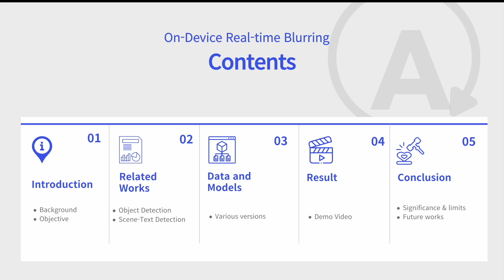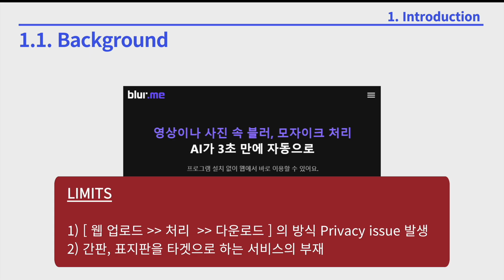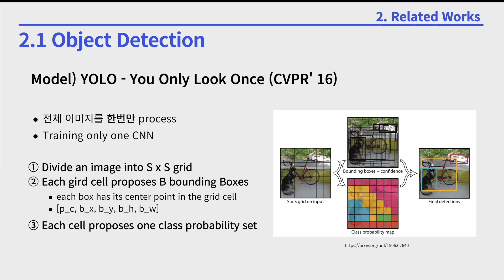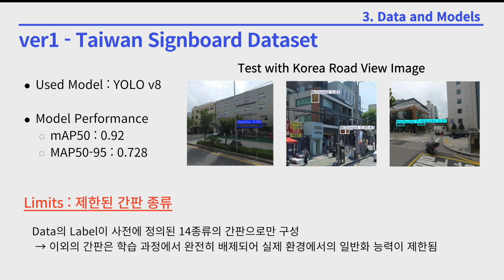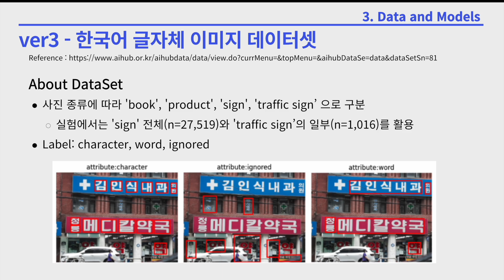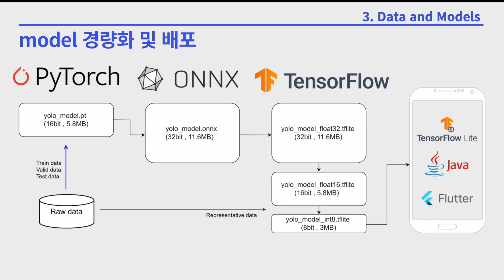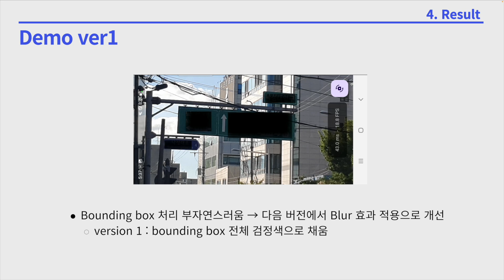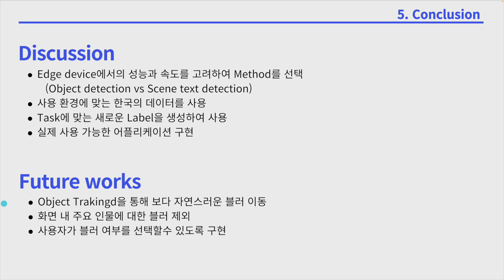[A2I 경진대회] On-Device Real-Time Blurring Application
2024년 여름 서울대학교 Ambient AI Competition 1등 수상작